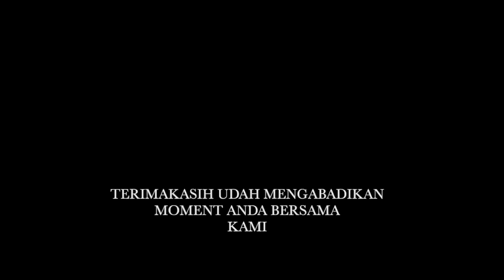YAYUK COLECTION TAIPEI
SUN YAT SEN [taman jepang ]
TAIPEI TAIWAN
simpel moment sigle wedding dari yayuk colection
taipei
terimakasih atas kebersamaanya
jika and minat dengan content ini silakan
like ,comentar , and subsribe